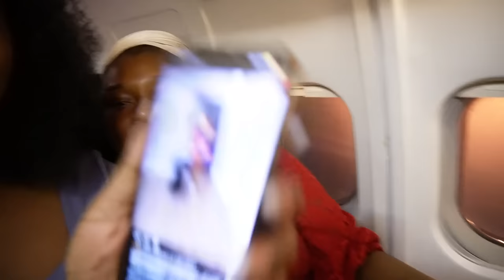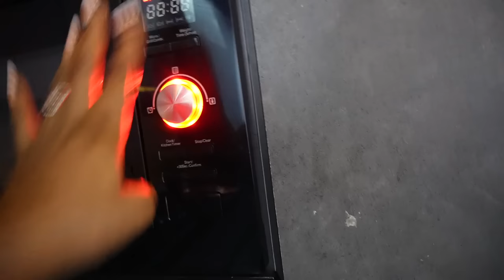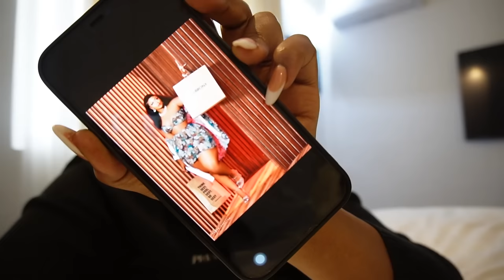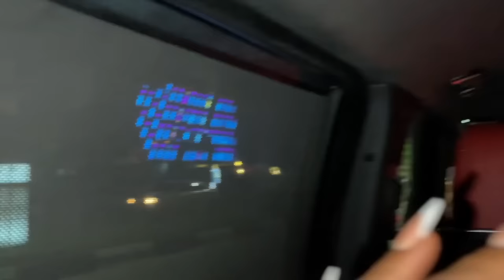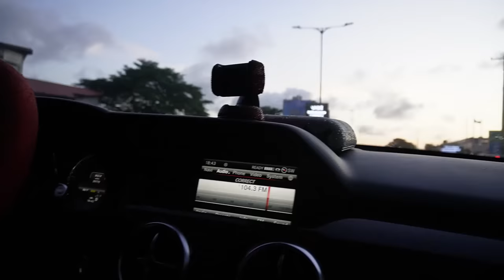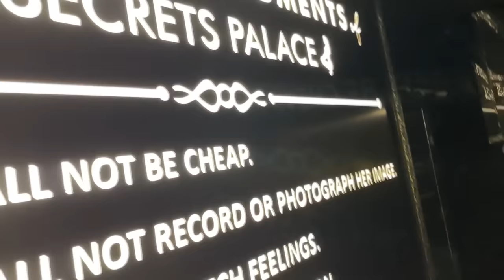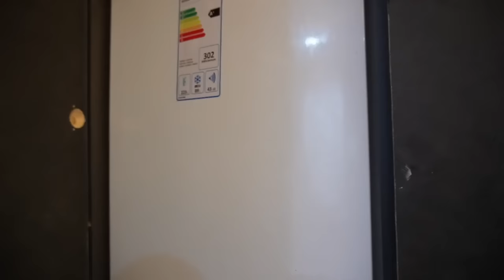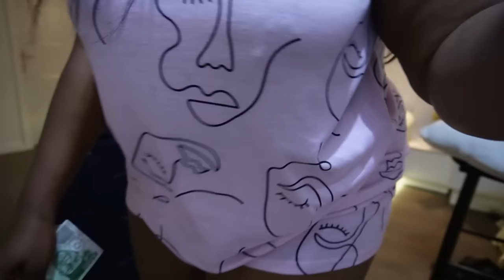I Flew to Lagos to Celebrate my friend’s Birthday+A Time was Had! + Inhaling tear gas| LYDIA STANLEY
Hey Butterflies 🦋 This special vlog is dedicated to my special friend Byronx.

My “LYDIA” long black dress Which I wore for the dinner was kindly named after me by my friend , so go buy one for yourself , you’ll feel way too sexy in it.!

Hair Details: 24 inch  kinky straight 13*4 Lace Frontal Wig